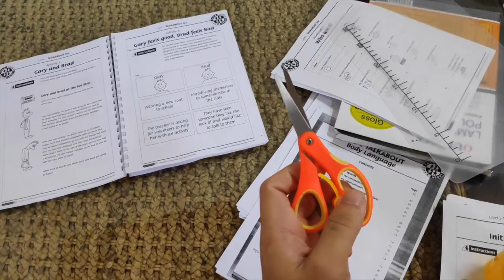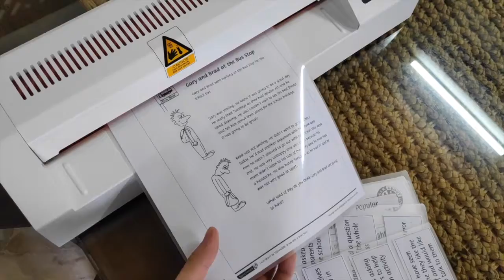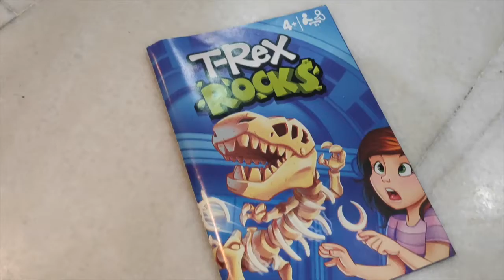Vlog 64: I'm learning from special needs kids.... at their farewell party!!!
I recently started interning with a Speech Therapist, and I got the chance to be with high functioning kids. Having only dealt with severely autistic children, it was a huge shift for me to be dealing with kids who were at the top of their classes, had amazing vocabularies, and had such fun and cheeky personalities.

I hope that you'll enjoy my journey as much as I've been enjoying it :)